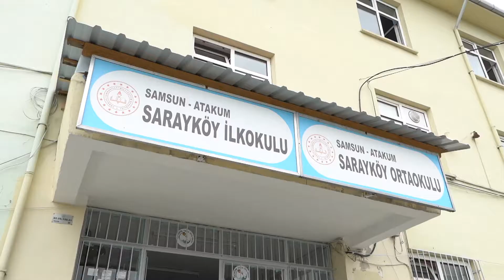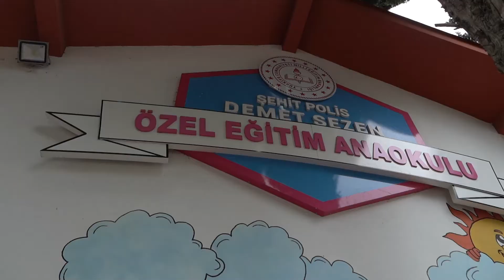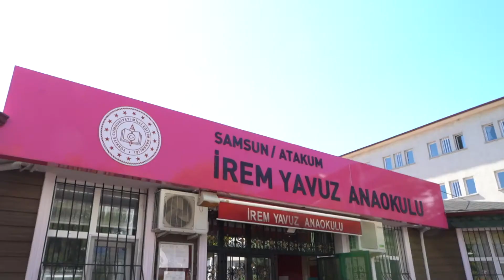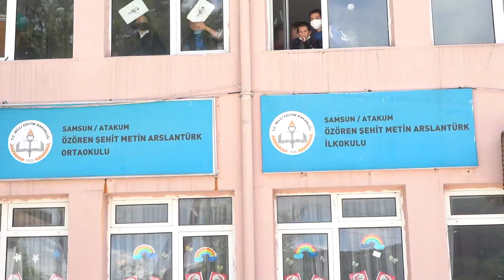Atakum Belediyesi’nden Öğrencilere Karne Sürprizi